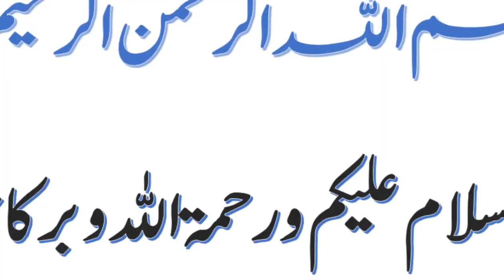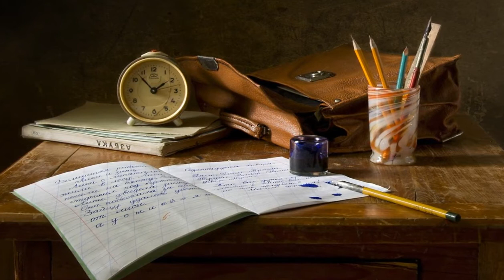The Sindh government has postponed the decision to start educational activities in smaller parties